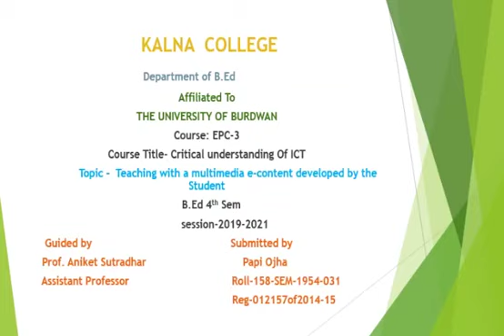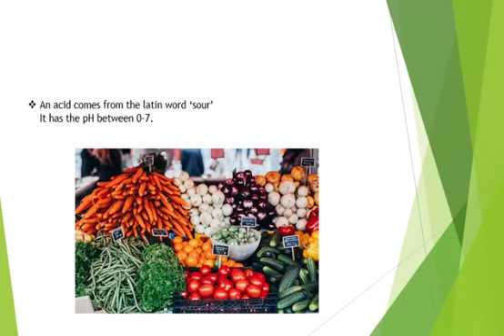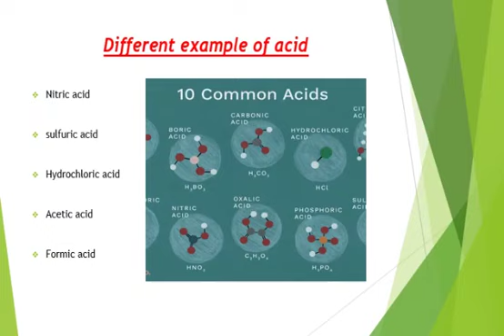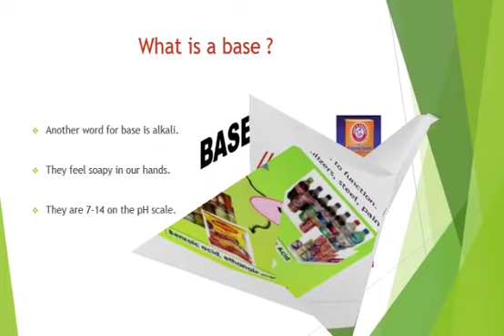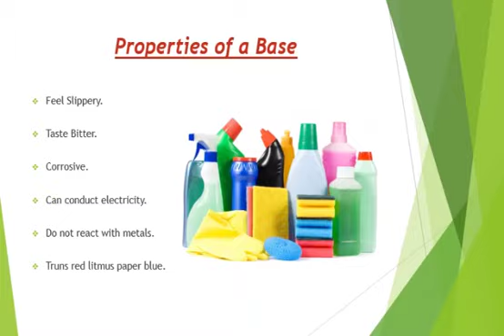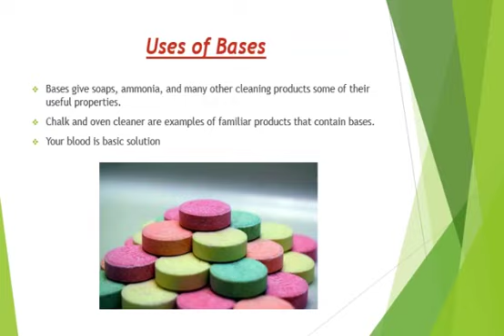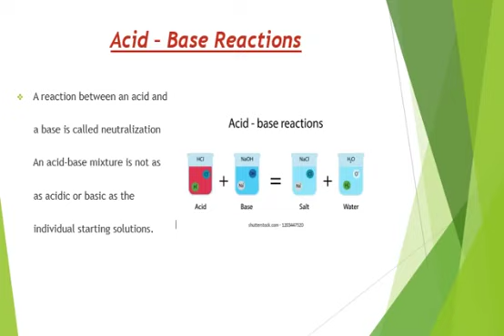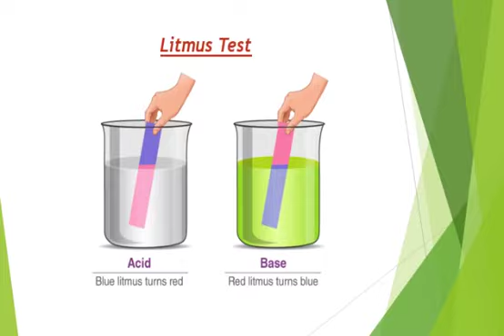031-Popy Ojha-P2-E-content - Acid and base - Physical Science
VID-20210627-WA0016 - popy ojha